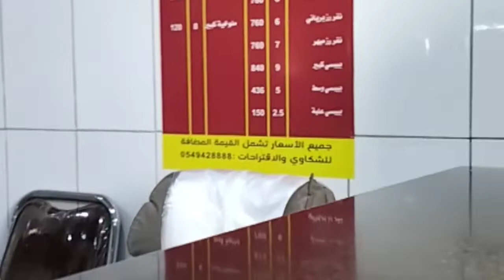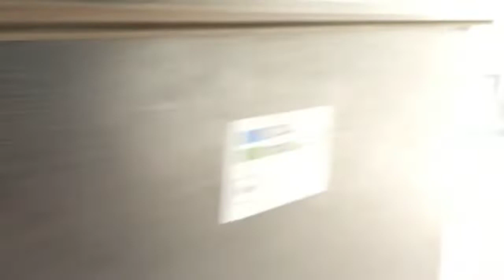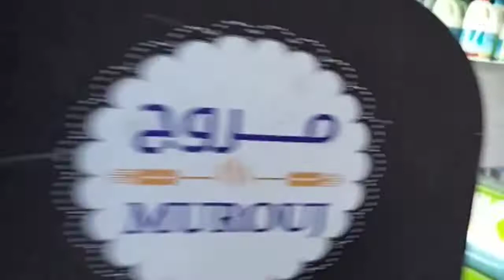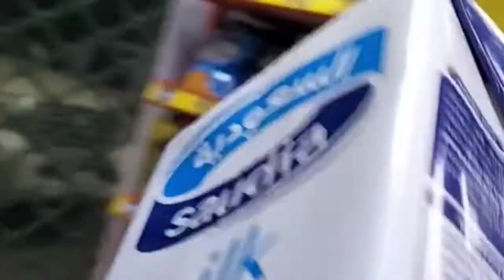aaj roti laane gaya tha jhagada ho Gaya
From chitradurga, karnataka❤️